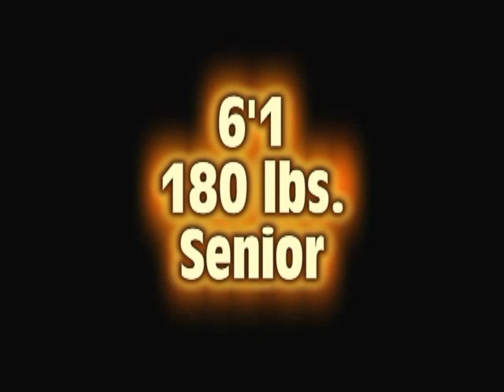Demarius Brinson Jr.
Boca Ciega High School, Gulfport, Fl. c/o 2013